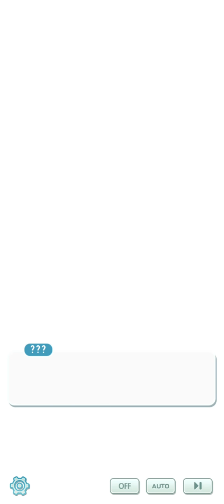UM FUTURO DOURADO! A HISTÓRIA! A GOLDEN FUTURE StoryEvent Pokémon Masters EX